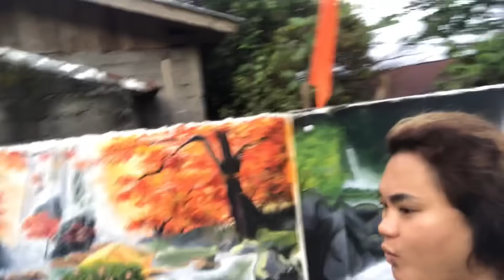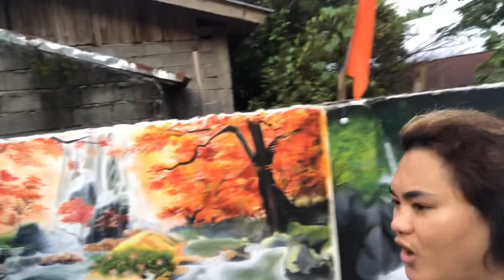JUST WOKE UP SA BAHAY NI czy BRENDA MAGE | BAKANG VLOG